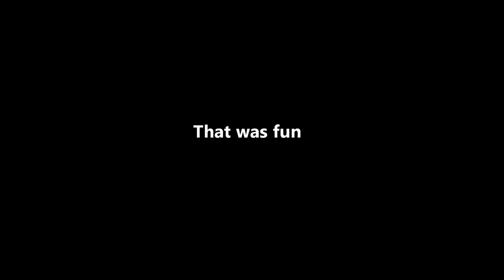Pulling out a tree stump with a truck, 3/8" cable and Snatch Blocks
I remove a small tree stump using a snatch block at the stump and another tree with a block to route to truck. The tree I use to anchor the cable to is just to the left just out of the shot. I was pulling uphill taking it easy. Could have probably pulled it out in one shot with a little bit of a run but I wanted to see if it could be done pulling it slowly and not ruining the grass.